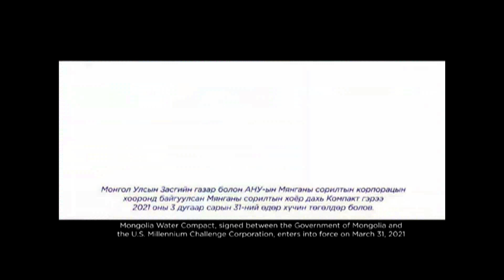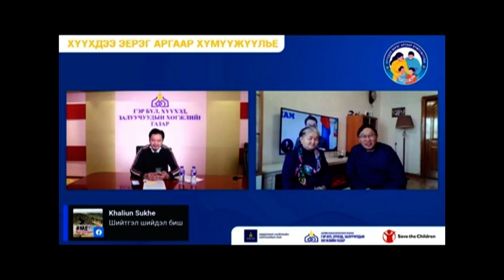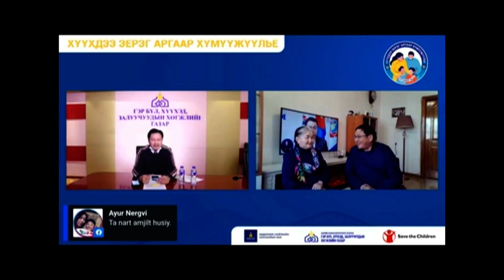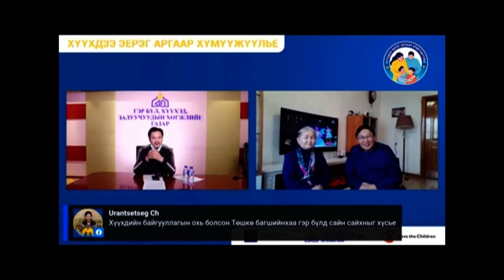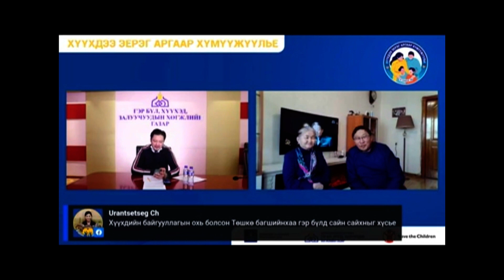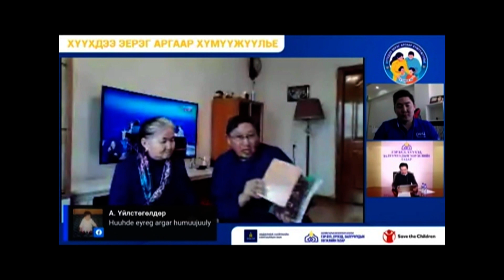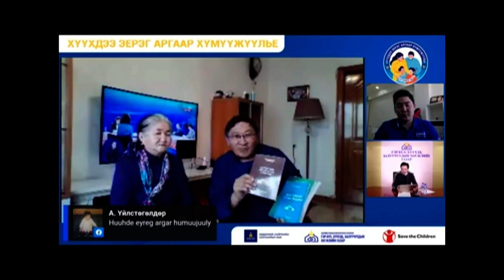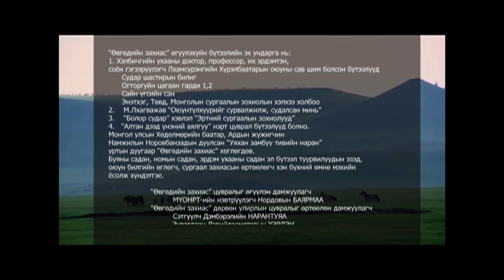AНУ ДАХЬ МОНГОЛ ТЕЛЕВИЗ: 2021.05.17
- MCC's water compact
- Amex MNG
- Bringing up children
- Summer teaching 1